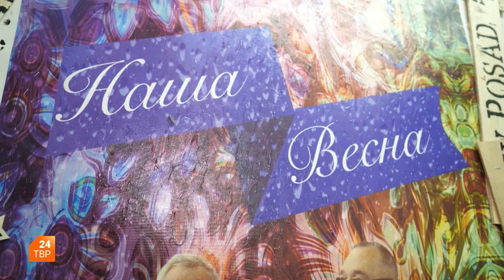Комбинезоны | Утро на ТВР24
Прогулка с детьми в дождливое межсезонье — это испытание для родителей. Мальчишки так и норовят залезть в лужу. Непромокаемые комбинезоны из ПВХ спасут от постоянной стирки комплекта теплой одежды.

Оказывается, компания, которая первой в России стала производить одежду из ПВХ, некоторое время назад переехала в Сергиев Посад. В 2023 году фирма «Водолей» отмечает свой 35-летний юбилей. Возглавляет предприятие Борис Сакулин.

Корреспондент ТВР24 Оксана Мирошникова встретилась с предпринимателем и узнала много интересного о его жизни. Подробнее — в программе «Утро на ТВР24».